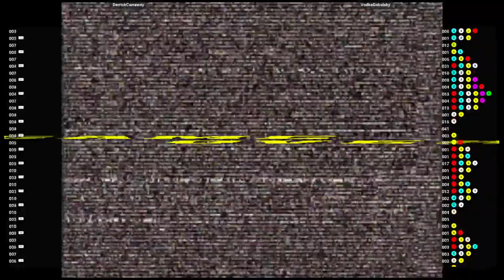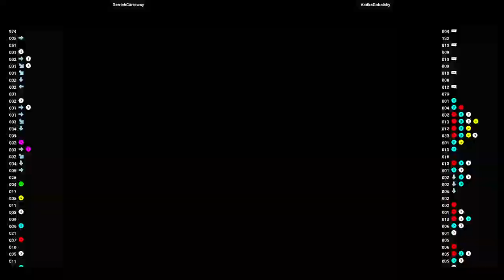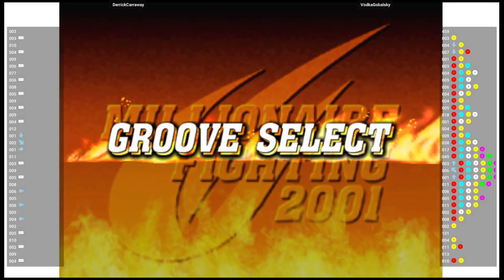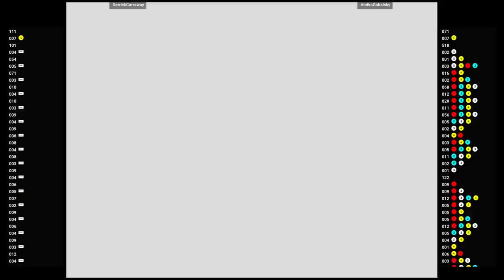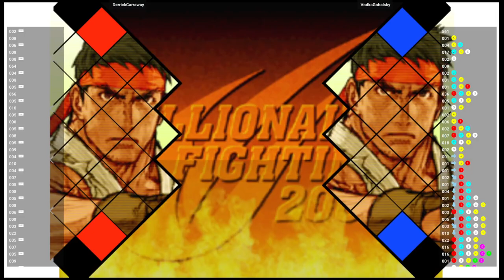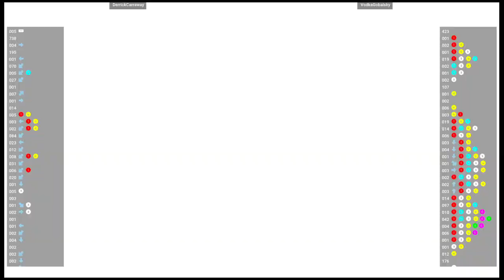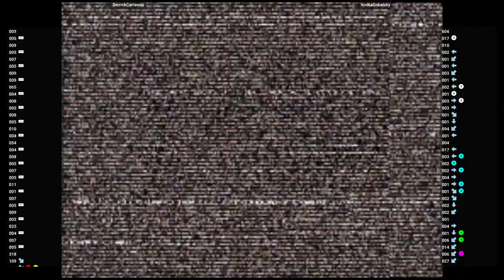CVS2 🕹 DerrickCarraway VS VodkaGobalsky | Fightcade